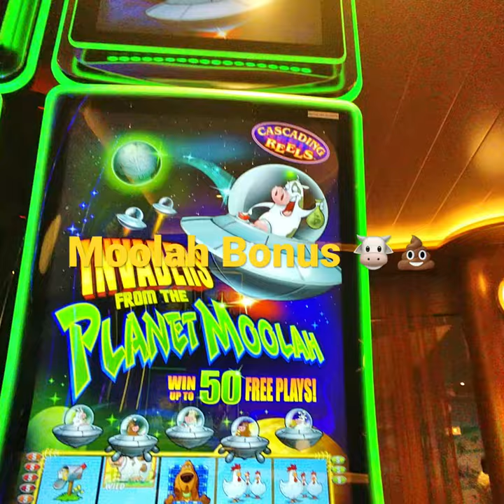Carnival Mardi Gras 🛳slot action